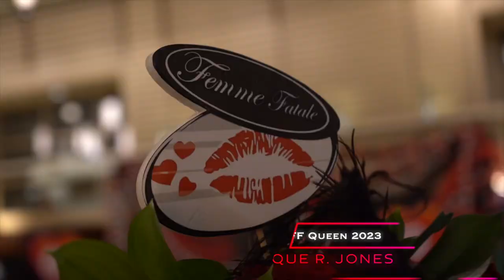Mystic Krewe of Femme Fatale Ball 2023 ft. Queen Monique Jones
•Book HB to film your next Special Event‼️🎬💚🖤

Filmed & Edited By: Jaron Randall (Founder/CEO)